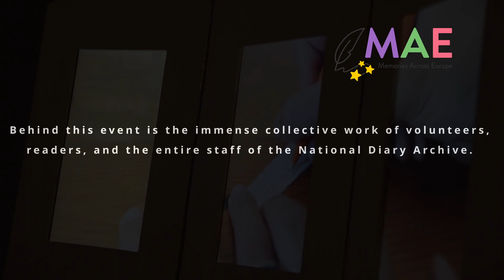Writing will save the world - Interview with Amalia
Amalia is a volunteer engaged in many of the activities and work behind the Pieve Saverio Tutino Prize.
Passionate about life stories, intensely tied to a place like the National Diary Archive, she tells us about her experience.

Thanks to Amalia for her participation, to the National Diary Archive Foundation and to the Piccolo Museo del Diario.

This story was collected by Storie di Mondi Possibili during the 2022 edition of the Pieve Saverio Tutino Prize

ITA**
Amalia è una volontaria impegnata in molte delle attività e del lavoro che c'è dietro il Premio Pieve Saverio Tutino.
Appassionata alle storie di vita, intensamente legata ad un luogo come l'Archivio Diaristico nazionale, ci racconta la sua esperienza.

Grazie ad Amalia per la sua partecipazione, alla Fondazione Archivio Diaristico Nazionale e al Piccolo Museo del Diario.

Questa storia è stata raccolta da Storie di Mondi Possibili durante l'edizione 2022 del Premio Pieve Saverio Tutino.